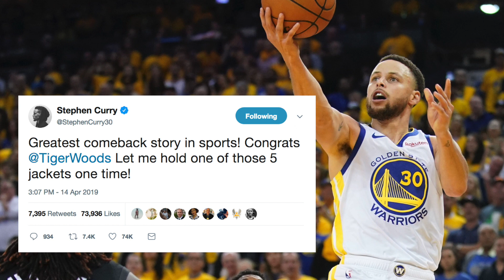Xfinity X1 Report: Celebs, Politicians Congratulate Tiger Woods For Masters Win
Tiger Woods won the 2019 Masters Championship on Sunday. NESN.com's Michaela Vernava explains how celebrities, athletes and politicians congratulated Woods for his impressive win.